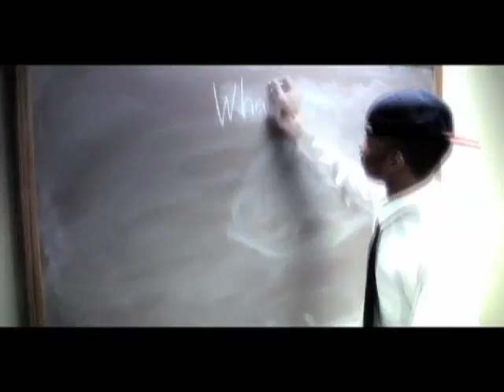Prince Ea vs Wax - Get Busy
You can download this song and others on my Facebook

From St. Louis to L.A. Me and Wax kill this joint. Wax is one of the few dudes I respect wholeheartedly in this music shi*.